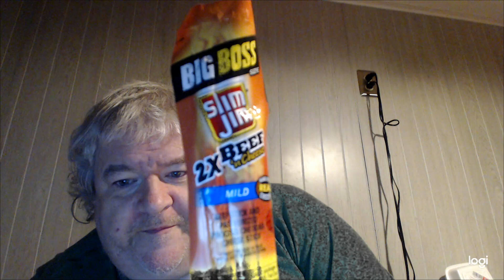Slim Jim Big Boss